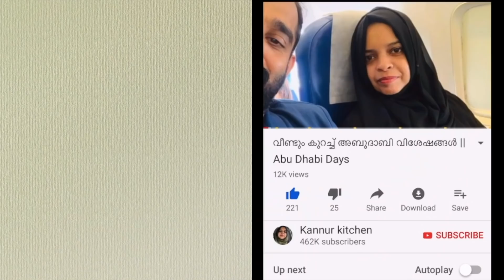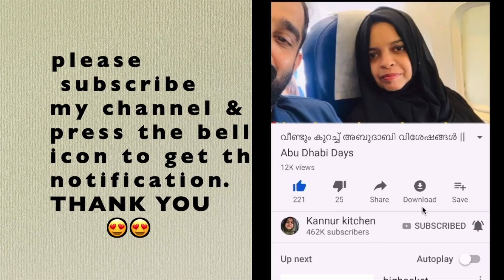പൊരിച്ച ചിക്കൻ ഷവർമ ഒരു തവണ ഇത്പോലെ ഉണ്ടാക്കൂ || Fried Chicken Shawarma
Garlic sauce👆👆